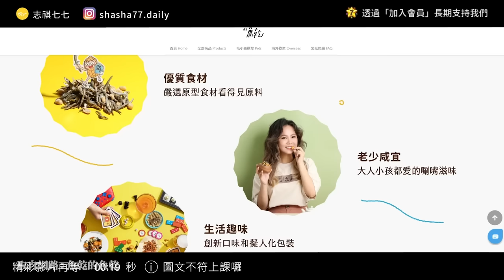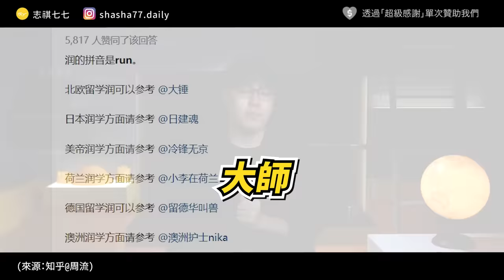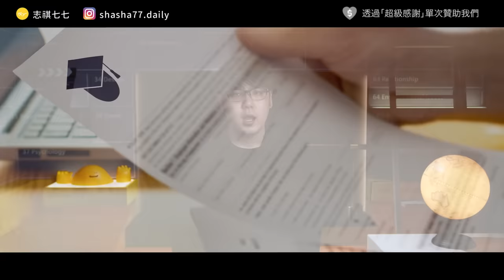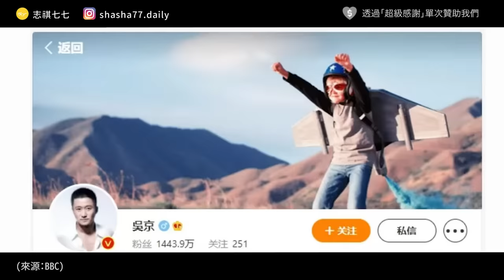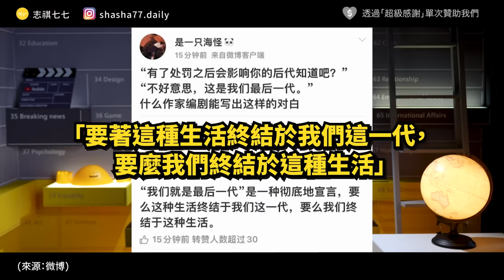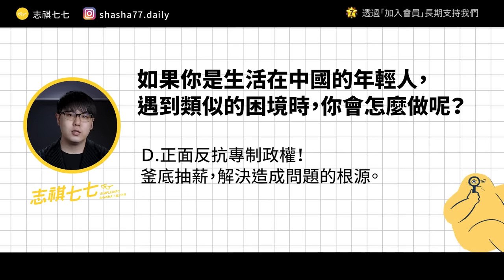中國人「潤」起來！？年輕人為了逃出國，甚至興起「潤學」旋風？《 左邊鄰居觀察日記 》EP 068｜志祺七七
圖文不符上課囉【YouTuber的36堂課】

★ 六月限定合購優惠 🎊
同時購買YouTuber的36堂課x攻心剪輯術

各節重點：
00:00 開頭
01:16 【YouTuber的36堂課】廣告段落
01:50 潤學出圈：中國，掀起移民熱？
03:09 中國年輕人的三種選擇：卷、躺、潤
04:29 中國年輕人，為何而潤？
05:42 怎麼潤？中國網友的「逃跑計劃」
07:01 想潤，沒那麼簡單？「低層鼠人」與「獨生一代」的困境
08:16 想潤，越來越難？國境的高牆
09:33 反對的聲音：潤學都是恨國黨？
10:30 我們的觀點：潤不出去的「最後一代」？
12:22 問題
12:47 結尾

【 製作團隊 】

｜企劃：sue
｜腳本：sue
｜編輯：轟天雷
｜剪輯後製：歆雅
｜剪輯助理：珊珊
｜演出：志祺

→‘Voting with their feet’: China’s wealthy look to leave after Shanghai lockdown：
→上海移民查询急增 用脚向封控说不？
→上海解封遙遙無期：如何逃離中國的「潤學」正夯？
→上海封城后掀移民热：走还不是走？这是个问题：
→770萬在歐洲置產，換居留權！上海人移民欲望大增，搜尋數增7倍：
→下午察：如何理解網絡流行語“潤”？
→知乎 如何评价知乎用户澳洲护士nika的一生？
→贾明冬：润？润到美国有用吗？
→特写：中国正确但谨小慎微的放开“三孩” 但“生不生”才是灵魂拷问：
→前中國公務員的疑問：我們的富人權貴、中產階級正「集體跳船」，為什麼台灣人卻想「西進」？
→We are the last generation': China's harsh lockdowns could exacerbate population crisis：
→「最後一代」作爲一種中國式抗爭：沒有行動的反抗能激起火花嗎？

【 延伸閱讀 】

→中國最苦畢業生！新鮮人破千萬，出路為何只剩「捲、躺、潤」？
→滬上老外：封城後我開始思考，「怎樣逃離曾經深愛的上海」：
→「潤」加十年記：我一度逃回中國，最終又回到加拿大入籍：

🥁 七七仔們如果想寄東西關懷七七團隊與志祺，傳送門如下：
106台北市大安區羅斯福路二段111號8樓

🔴  如果影片內容有誤，歡迎來信勘誤：hey77@simpleinfo.c